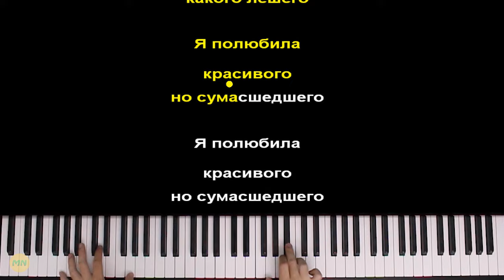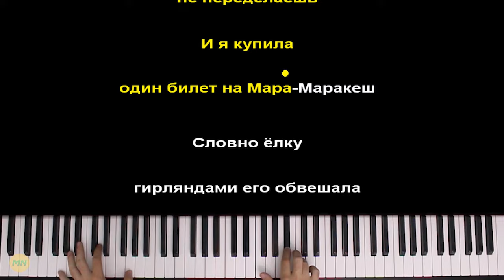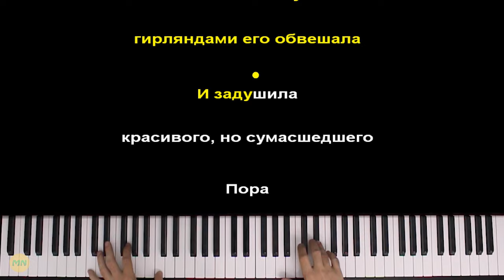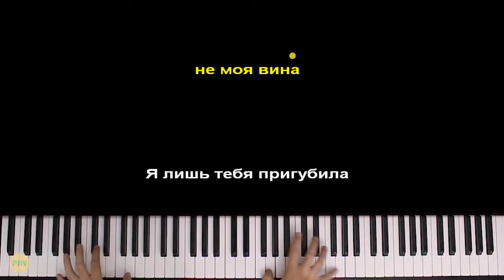Виа Гра - Сумасшедший | Piano_Tutorial | Разбор | КАРАОКЕ | НОТЫ + MIDI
ТЕКСТ ПЕСНИ
[Вступление]
Сумасшедший, не моя вина
Я лишь тебя пригубила, а ты меня до дна

[Куплет 1]
Я не могу разорвать его и выкинуть в окно
И нажимая на паузу остановить кино
Я не могу до конца понять какого лешего
Я полюбила красивого, но сумасшедшего (Хэй!)
Я полюбила красивого, но сумасшедшего
Словно ёлку гирляндами его обвешала
Пообещай, что теперь будем по-ново-новому
Говори медленнее, а то я ничего не пойму
Пора менять друзей и что-то в себе
Менять падения на полёты

[Припев]
Сумасшедший, ляжем под наркоз
Скажем им, чтоб проложили между нами ось, сквозь

[Куплет 2]
Я поняла что его уже не переделаешь
И я купила один билет на Мара-Маракеш
И задушила красивого, но сумасшедшего